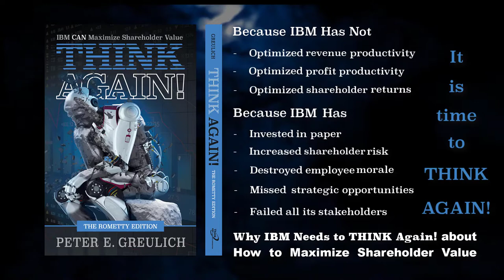THINK Again!: The Rometty Edition – Why IBM Needs to THINK Again!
Looking back over IBM’s 100+ years of existence, it is easy to understand why it is having such a hard time in the 21st Century.

This video paints the picture of a corporation that is not optimizing revenue productivity, profit productivity or its shareholder returns, because it has invested over $200 billion in paper; it is increasing shareholder risk though a tremendous increase in intangible assets; it is destroying employee morale through layoffs that, over time have been called right rightsizing, resource actions and workload rebalancing; it is missing strategic opportunities like cloud; and fundamentally, it is failing all its stakeholders.

The video shows that in constant 1999 dollars sales productivity is down by almost 50%, profit productivity is down by more than 25%, and intangible assets are now almost half of all assets. But the video also declares that the corporations way back is to find a new leadership philosophy, adopt a business-first strategy, and start returning value to all its stakeholders: shareholders, customers, employees and society.

The Rometty Edition includes information, charts and data updated through 2019 and an all new, additional chapter on the performance of IBM’s first female chief executive. It will be available in October on Amazon.